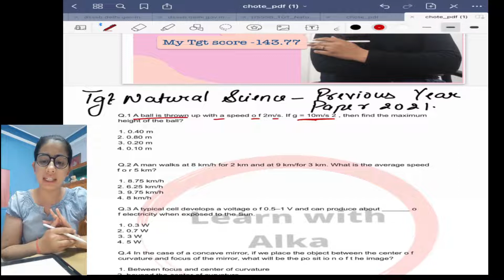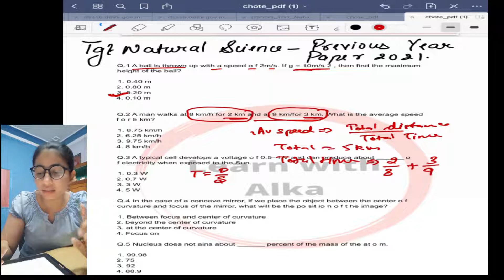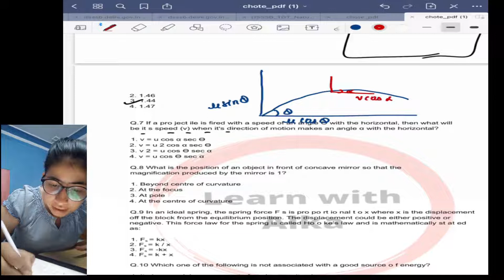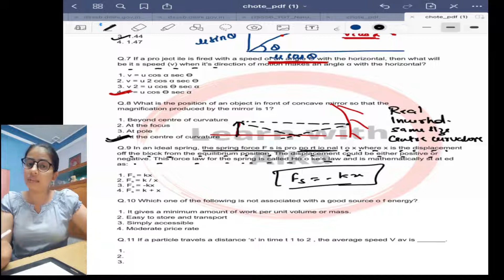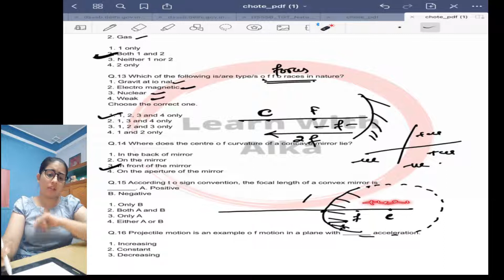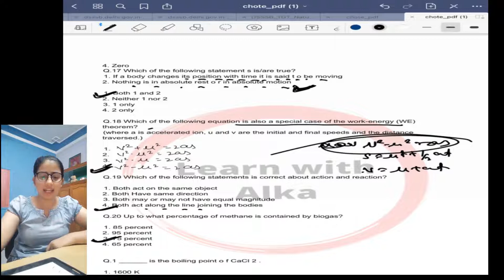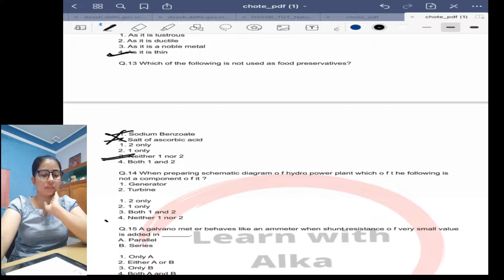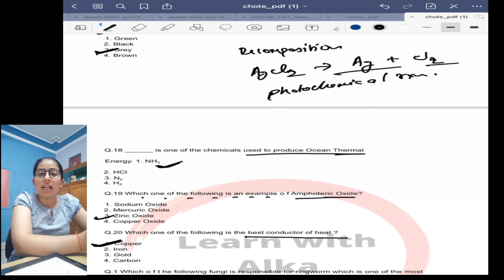TGT Previous Year Solved Papers | last Year Science Paper 2021 |TGT Previous Year Question Papers 01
Put Your queries in the comment box 🙂.

Most Frequently Asked Questions:
exam dates
Biology Lectures
Physics Lectures
Bio Lectures
Chemistry Lectures
dsssb tgt selection process
dsssb tgt eligibility
reet eligibility
KVS eligibility
dsssb tgt syllabus
reet syllabus
kvs syllabus
dsssb tgt exam pattern
dsssb tgt vacancy notification
dsssb tgt age criteria
dsssb pgt age criteria
DSSSB TGT Salary
DSSSB PGT Salary